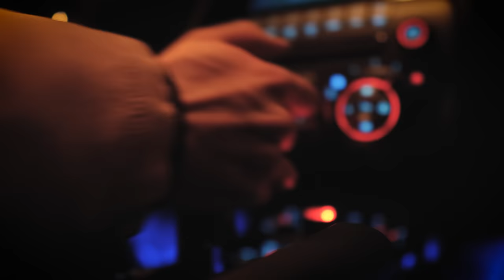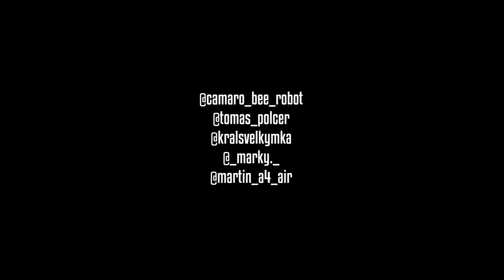Daniel Šafařík - Letím Tmou (official videoklip)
PROD BY Vez.Beats

Děkujeme všem, kteří se podíleli na spolupráci a tvorbě videoklipu

D.F.I. Centrum

Kamera/Střih  - Opia
Mix/master - Michal Kopřiva

Děkujeme !!
Milan Šimek,Robert Habětín, Tomáš Biječek (veenastore.cz),
Tomáš Polcer